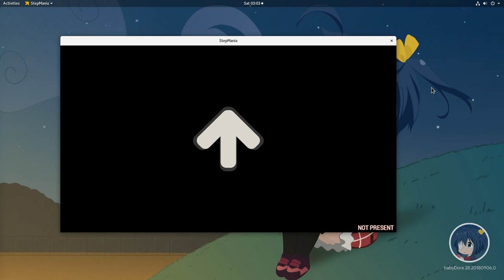Playing Flatpak Stepmania ..waiting for Silverblue to rebase :p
there is an issue on Fedora Silverblue mirrors (basically there aren't!) so im actually waiting 1GB+ update with 100kB/S download, and i thought to make something very productive in the meantime, like play Stepmania ..on NOVICE so i wont get upset :)